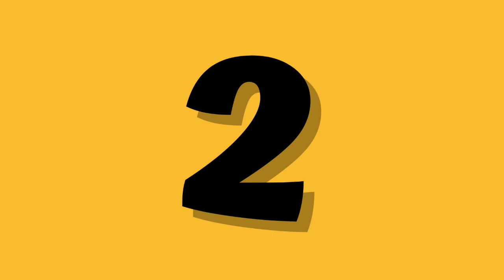கணக்கன்பட்டி புனர்பூசம் பூஜை தேதி 2024 || kanakkanpatti punarpoosam poojai date 2024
பழனி அருகே உள்ளது கணக்கன்பட்டி. கணக்கன்பட்டியில் ஓம் ஸ்ரீ சற்குரு பழனிசாமி சுவாமிகளின் ஜீவசமாதி அமைந்துள்ளது.

Alukku Siddhar Temple vlog

Immaiyil nanmai tharuvar kovil vlog

Kulithalai Sivan Temple

Vaikasi Visakam Special

Sri Rangam viruppan thirunal

மாசாணியம்மன் கோயில் மிளகாய் அரைத்தல்

Masaniamman Temple Vlog